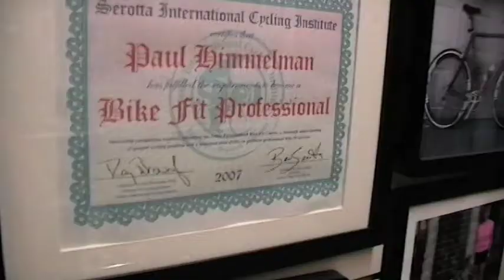Now Bikes and Fitness of Arden Hills, MN